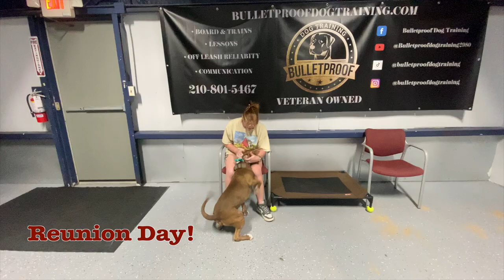Copper's 15 Day Transformation | 8 month old Pitbull